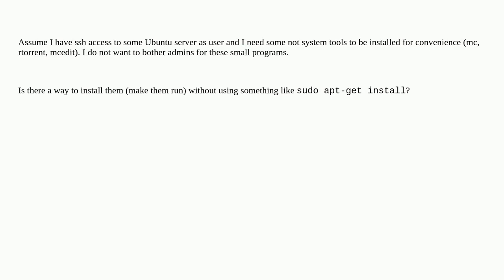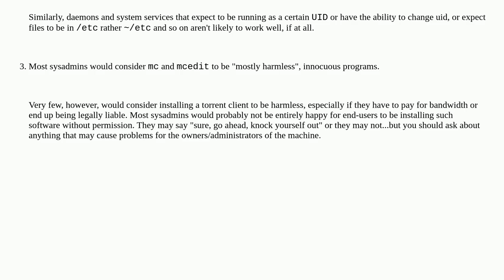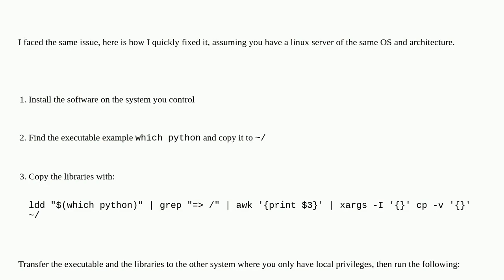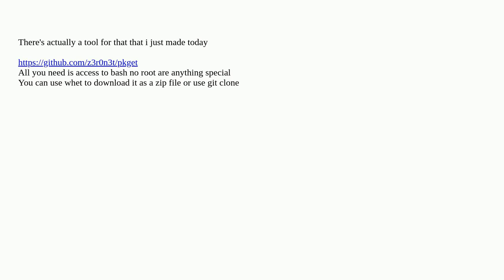Unix: How to install program locally without sudo privileges?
How to install program locally without sudo privileges?

A special thanks goes out to the community

  non-root-user software-installation